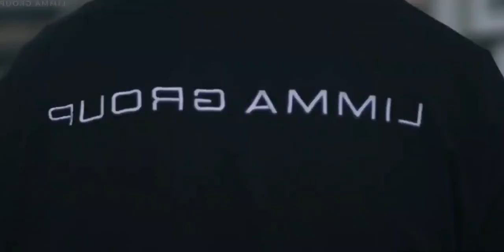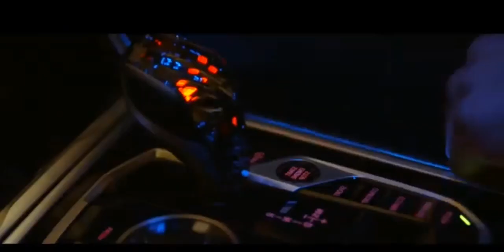Java- U Kelmaydi (Remix) Zakaz uchun.